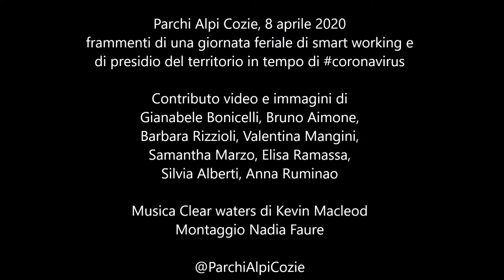Auguri di Buona Pasqua dalle Aree Protette delle Alpi Cozie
L'emergenza sanitaria causata dal coronavirus impone ancora limiti alla mobilità nei Parchi naturali durante le festività pasquali 2020.

In questo periodo di restrizioni noi rispettiamo indicazioni e prescrizioni e con la dovuta responsabilità continuiamo a svolgere tutte le attività consentite utilizzando dispositivi di protezione o ricorrendo allo smart working.

Aspettando uniti l'uscita da questo difficile periodo, auguriamo a Tutti una serena Pasqua e condividiamo alcuni frammenti di primavera raccolti l'8 aprile dal personale, in una giornata feriale di lavoro. Sono immagini che percorrono il nostro territorio, da Avigliana dove i ciliegi sono in fiore, a Pragelato dove persiste ancora tanta neve, passando da Bussoleno e Salbertrand.

L'invito è a restare a casa anche in questa Pasqua e Pasquetta nella consapevolezza che più rispettiamo il distanziamento sociale e prima potremo uscire da questa situazione tornando a frequentare i nostri bellissimi Parchi